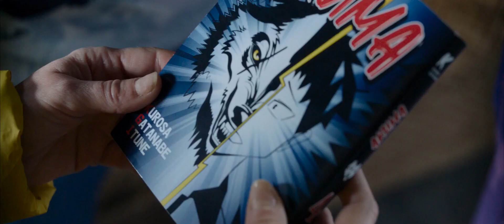La Chambre des Merveilles - Bande annonce - F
De Lisa Azuelos.
Avec Alexandra Lamy, Muriel Robin, Hugo Questel, Xavier Lacaille, Eyé Haidara, Rafi Pitts, Martine Schambacher.